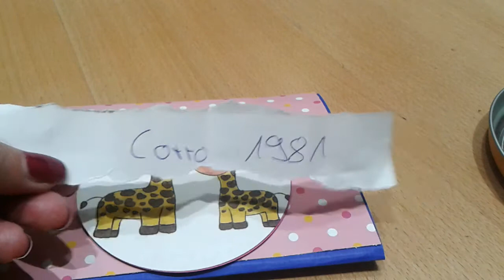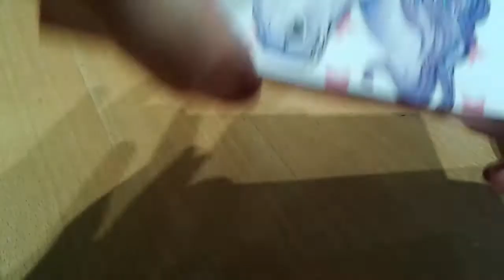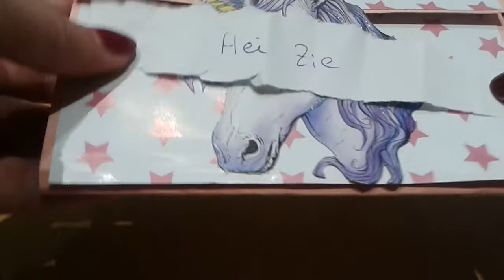Gewinner meiner 50 Abonnenten Verlosung